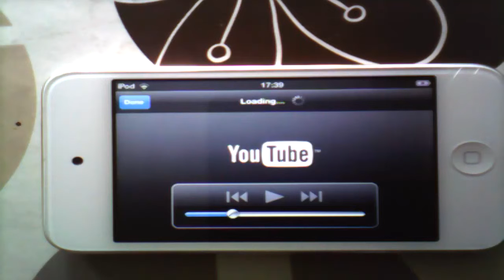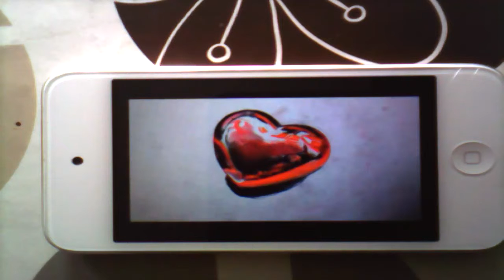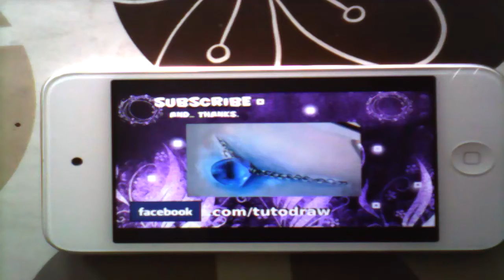How to draw a 3D heart :-) :-)